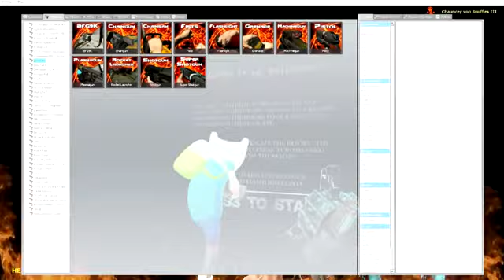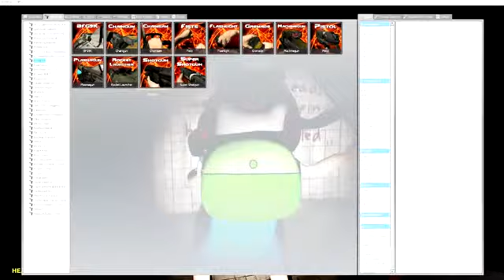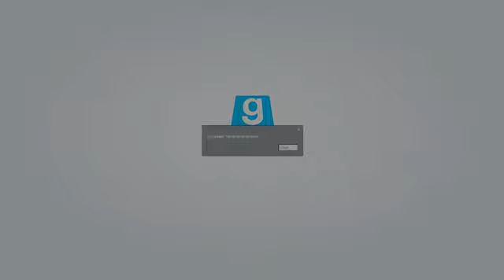Gmod Scary Maps - Used Condom Puzzle, Early Halloween! (Garry's Mod Funny Moments)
New Instagram Page! Friends in the vid: BasicallyIDoWrk ...

Friends in the vid: BasicallyIDoWrk Wildcat H2O Delirious ...